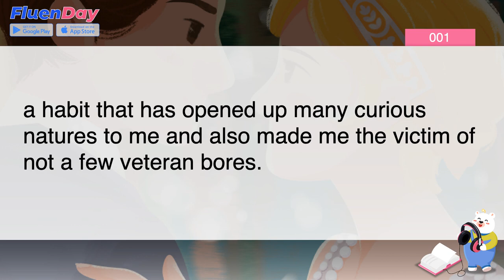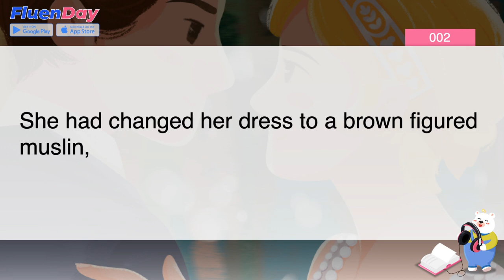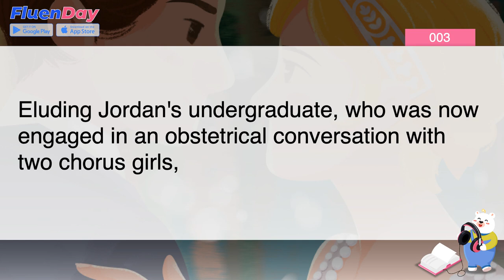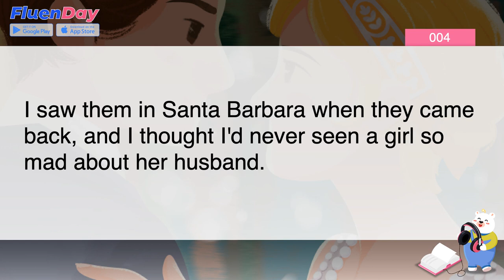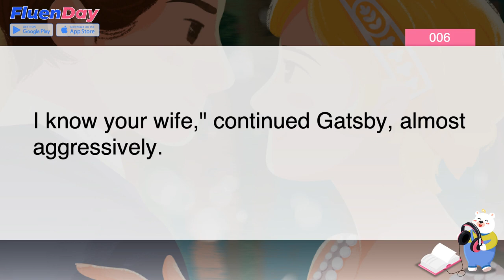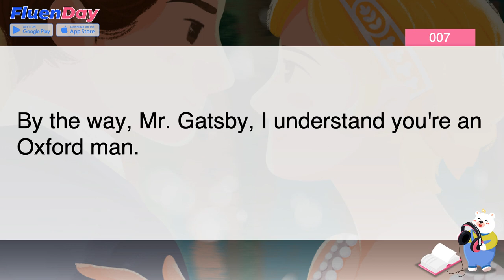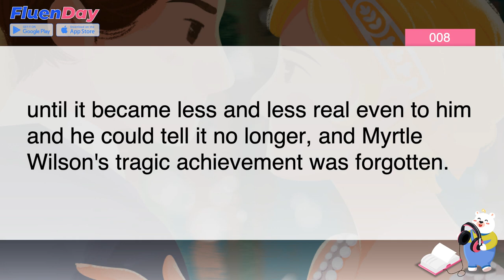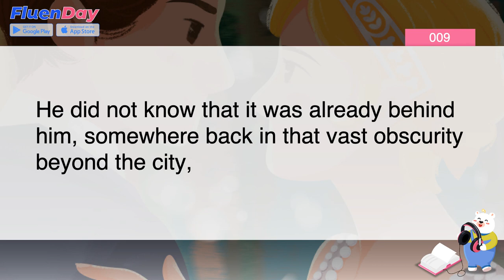Practice English listening with Audiobook! | The Great Gatsby | Beginner Reading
Learn English by listening to a classic story! This video features The Great Gatsby by F. Scott Fitzgerald. Listen and read along to the famous novel to practice English listening and comprehension.

Difficulty: beginners

» Wanna learn more E-books in detail? Download FluenDay today to learn from books word by word! (FREE for Android & iOS!)

Improve your listening, reading, and speaking skills by using the video daily on your commute, while doing chores, or while doing other repetitive tasks.

[CHAPTERS]
00:00 Introduction
00:00:08 Chapter 1-2
01:14:15 Chapter 3-4
02:36:25 Chapter 5-6
03:37:20 Chapter 7-8
05:10:44 Chapter 9

What is FluenDay?
FluenDay makes learning everyday conversational English fun and easy! Learn through our selection of movie and TV show clips that teach real-life English, fun language games, and E-Books to improve your reading!

Wanna get fluent in English? Download FluenDay today (FREE for Android & iOS!)